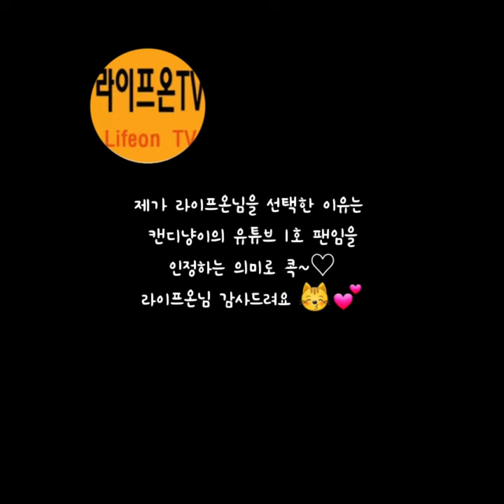[까까캔디] 이런 딸기챌린지 보셨나요? 고양이와 함께 딸기챌린지 하기! 맛있는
ㅡㅡㅡㅡㅡㅡㅡㅡㅡㅡㅡㅡㅡㅡㅡㅡㅡㅡ
까까캔디
딸기챌린지 지목해주신
꾸누나님 너무 감사합니다 🤗
이게 뭐라고
괜히 걱정반 설레임반으로
하게 됐는데 하고 나니
뭔가한거 같아 뿌뜻하다고
해야되나?ㅎ
꾸누나 채널은 귀여운 멍뭉이와
다섯냥이와 동거중인
얼굴도 예쁘지만 마음이 더
 예쁜집사님이세요~
보시면  많은 응원과
ㅡㅡㅡ*
다음
딸기챌린지 를 이어 가실분은
라이프온TV 채널은
사회시사. 경제.정치
무거운 이야기를
들으면 귀에
쏙쏙 박히게 해준다는...📌
중요한건
캔디냥이팬이라는 게
동기부여가 된ㅋ
어려운 부탁임에도 흔쾌히
승락해주신 캔디팬 온님
정말 감사합니다😽💕
ㅡㅡㅡㅡㅡㅡㅡㅡㅡㅡㅡㅡㅡㅡㅡㅡㅡㅡ
ㅡㅡㅡㅡㅡㅡㅡㅡㅡㅡㅡㅡㅡㅡㅡㅡㅡㅡ
ㅡㅡㅡㅡㅡㅡㅡㅡㅡㅡㅡㅡㅡㅡㅡㅡㅡㅡ
ㅡㅡㅡㅡㅡㅡㅡㅡㅡㅡㅡㅡㅡㅡㅡㅡㅡㅡ
배경음악 :
Mingo
딸기송
콩순이딸기송
딸기가좋아
ㅡㅡㅡㅡㅡㅡㅡㅡㅡㅡㅡㅡㅡㅡㅡㅡㅡㅡ